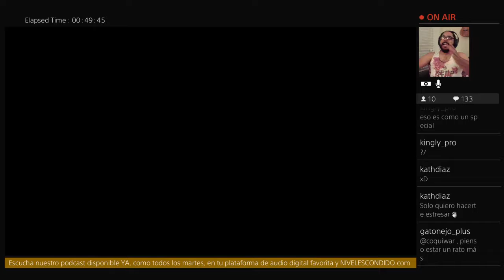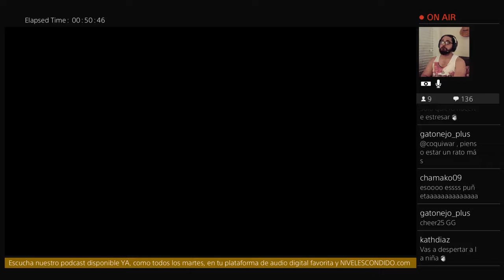Nioh - Boss Fight 18: Gasha-dokuro